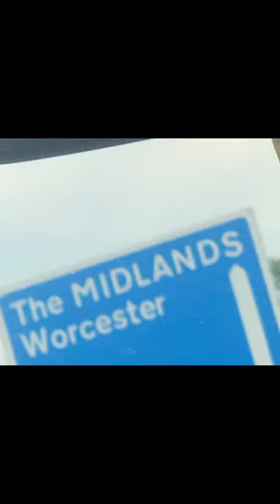Ashes 2023 Edgbaston 📍 vlog